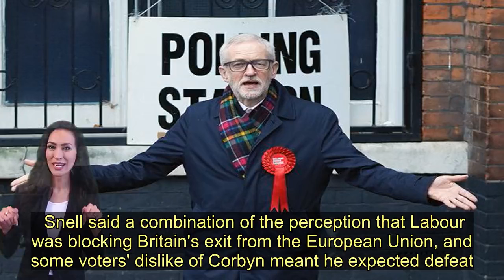Labour gain Putney in first seat taken from the Tories of General Election 2019 - Today News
Labour have gained Putney from the Tories - the first Labour gain of the night.   Fleur Anderson won 22,780 votes to Tory Will Sweet’s 18,006.   It was Justine Greening’s seat before she quit politics in opposition to Boris Johnson’s hard Brexit .   The London seat was one of the only two predicted to go Labour from the Tories and 700 activists turned up to a canvassing session.   It was a moment of relief in a rough night for Jeremy Corbyn .   Boris Johnson is projected to win a majority of more than 80 seats.   Labour candidate Gareth Snell said he expected to lose his parliamentary seat in Stoke-on-Trent, a city once regarded as a Labour stronghold, and made clear that he wanted Corbyn to take responsibility for the party's poor performance.  Asked if it was time for Corbyn and his finance chief John McDonnell to go, Snell replied: "Yes".   Early results showed that Labour's heartlands in former industrial areas of central and northern England - areas that typically voted for Brexit - had swung towards Johnson's Conservatives.  Stoke was hard-hit by 1980s closures of heavy industry and coal mines but remains renowned for its porcelain, bone china and ceramics. Labour has represented Snell's Stoke-on-Trent Central seat since the constituency was created in 1950.  Snell said a combination of the perception that Labour was blocking Britain's exit from the European Union, and some voters' dislike of Corbyn meant he expected defeat.   "It's a lovely and toxic combination of the fact that the message in Stoke-on-Trent that's been heard by the voters is that the Labour Party tried to stop Brexit," Snell told the BBC.  "It would be remiss of me not to mention that Jeremy Corbyn has come up on the doorstep: some people really like him, some people really dislike him, and that has been a turn off."